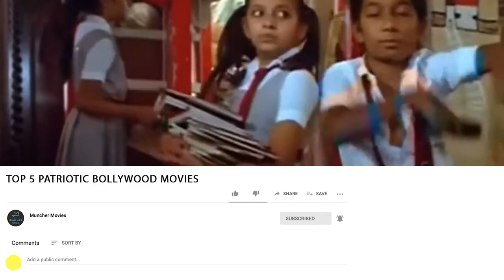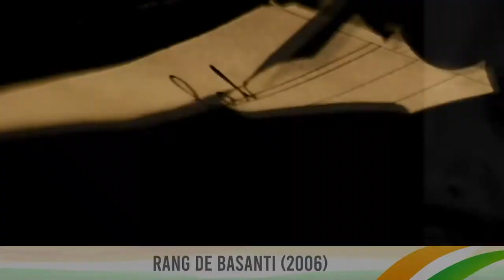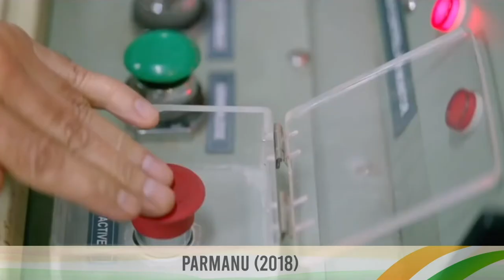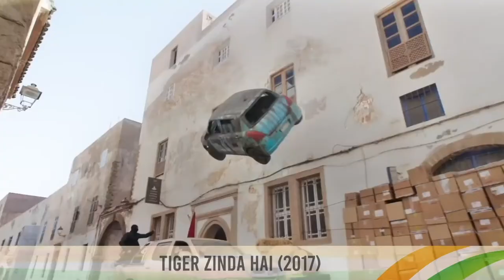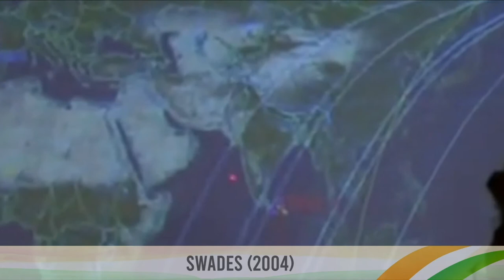Top 5 Patriotic Bollywood Movies Of All Time | Republic Day Special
#1 will NOT surprise you. Check out our picks for the top 5 most patriotic Bollywood films of all time. Happy Independence Day!

THE LIST (only our picks. Don’t miss all the honorable mentions in the video)

0:53 - Sports
CHAK DE INDIA

3:31 - Freedom Fighters

6:15 - Spy / Thriller
RAAZI

9:05 - Yeh Mera India
SWADES

12:19 - War
BORDER

Were our choices the same as yours? Did we miss mentioning any favorites of yours?

Credits:
Voiceover - Vidur Singhal
Post Production - Abhishek Dobhal and Virat Tiwari